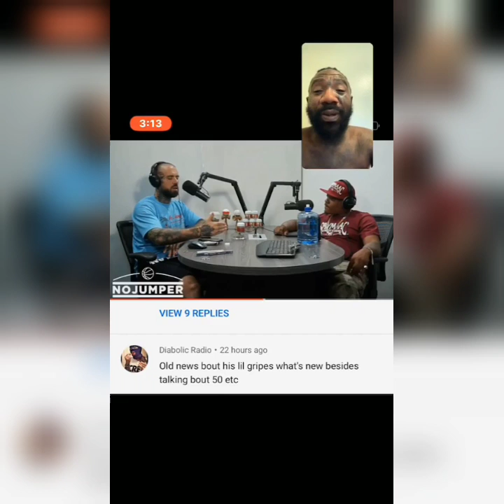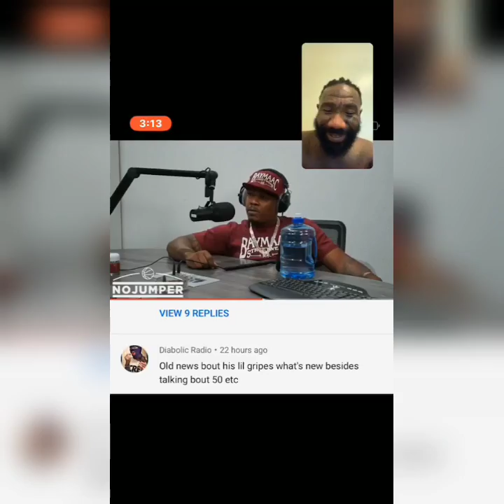Boskoe100 goes in on Spider Loc 🕷️....again!